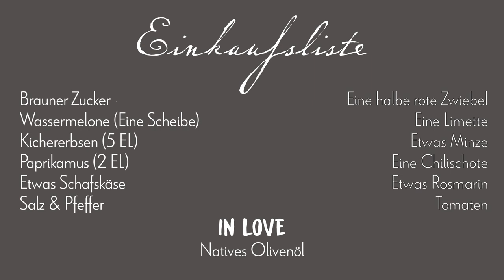Henzes Blitzrezepte - Karamellisierte Melone